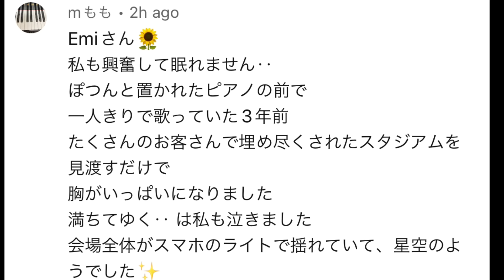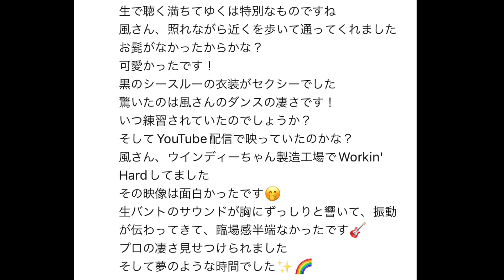[藤井風]スタジアムライブ冒頭英語メッセージ日本語訳して分かった感動と気づきとは..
ロサンゼルス在住、藤井風さん、空さん、
稲垣吾郎さんの大ファンです💖

🌻郵便物受付 (Mailing address)
Emi’s Dream Tech
U.S.A.

(追記:
州名: CA 又は California
郵便番号: 91311
会社名: Emi’s Dream Tech